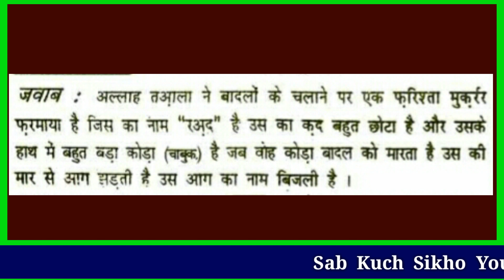बिजली क्यूँ कड़कती है ? - Bijli kyu kadakti hai ? ( Thunder )